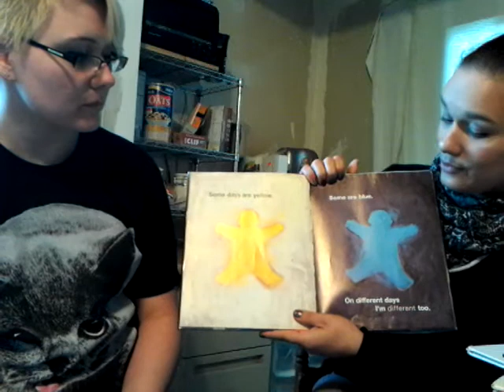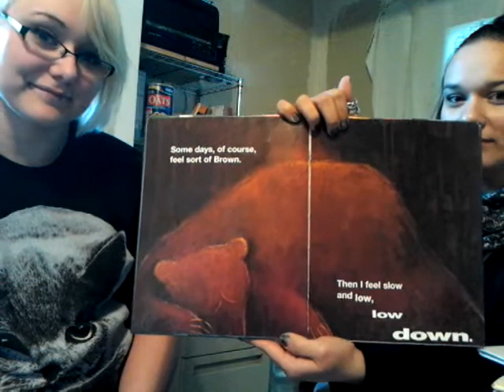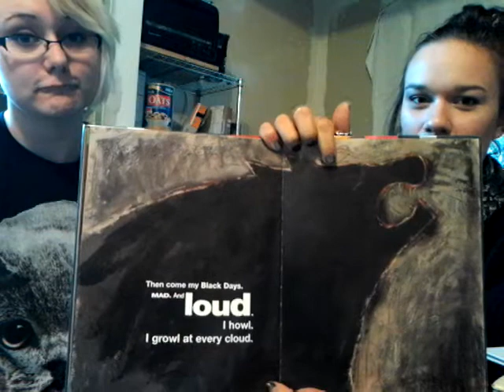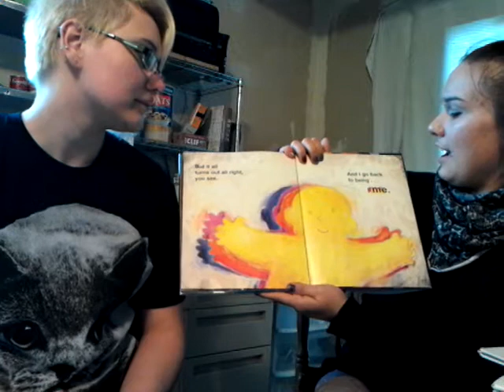My Many Colored Days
A bedtime story for Alex and Riley